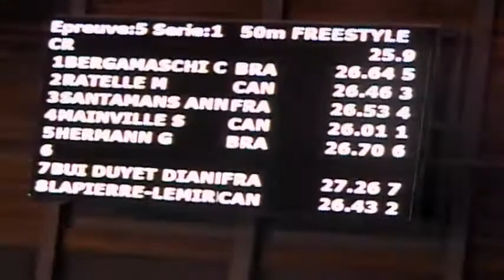nations cup 50m freestyle female